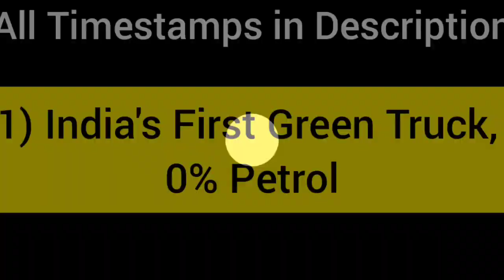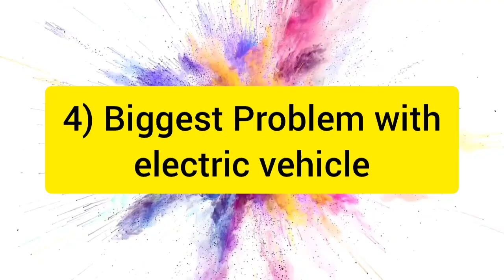India's First "Future Truck" Launched 🔥 German Hydrogen train in India? TATA's Cheapest EV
TIMESTAMPS
00:00  Trailer
01:05  India's First Green Truck, 0% Petrol
02:22  German Train Technology in India??
03:04  BIG Win for TATA in electric vehicle 🔥
04:24  Biggest Problem with electric vehicle
04:58  Flying bus coming soon in India...
06:28  No Tolls! European Technology in INDIA

economic growth
sustainable transport
MRIDC
hydrogen fuel
industrial applications
TRACKING SYSTEM
longest tunnel
Katra banihal section
Himalaya